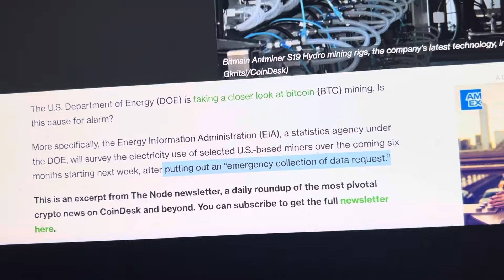USA GOVERNMENT ENERGY DEPARTMENT ISSUES EMERGENCY INSPECTION OF BITCOIN!